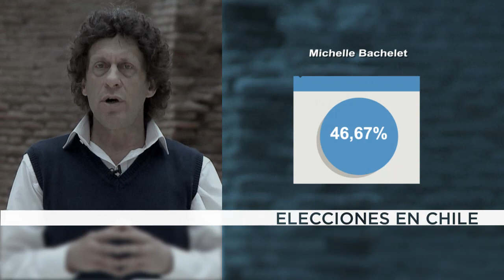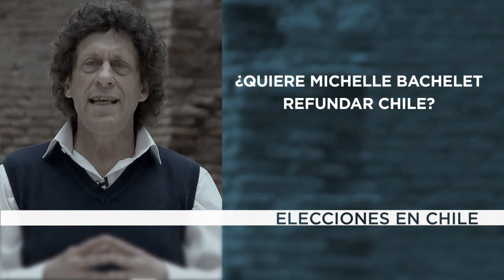Chile: la victoria amarga de Bachelet, por Pedro Brieger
Las victorias en política pueden ser dulces o amargas. En el caso de
las últimas elecciones presidenciales en Chile, para Michelle Bachelet
fue una victoria amarga.

Ganó en primera vuelta, obtuvo casi el 47 por ciento de los votos,
pero por el sistema electoral vigente, tiene que ir a una segunda
vuelta con Evelyn Mattei que obtuvo apenas el 25 por ciento de los
votos.

Es muy probable que Michelle Bachelet obtenga más del 50 por ciento de
los votos en la segunda vuelta el 15 de diciembre, pero deberá
negociar con la derecha en el Parlamento, ya que no tendrá mayoría
absoluta.